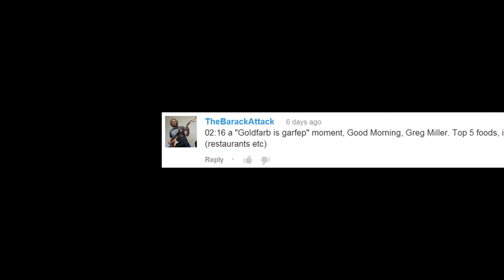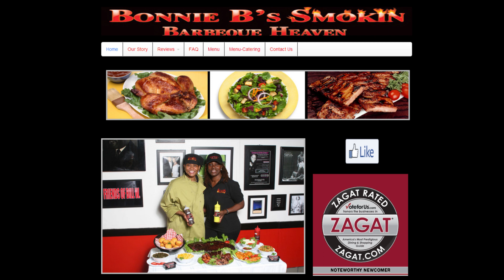Walking Dead's Dave Fennoy Wants Ribs - Gregway Episode 10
A viewer wants to know where he can get Greg's Top 5 foods, so Greg teams up with Dave Fennoy -- the Hulu guy and Lee Everett in The Walking Dead -- to answer the question.

Leave your questions for Greg as a video response and check back every Wednesday and Friday to see what he's saying.